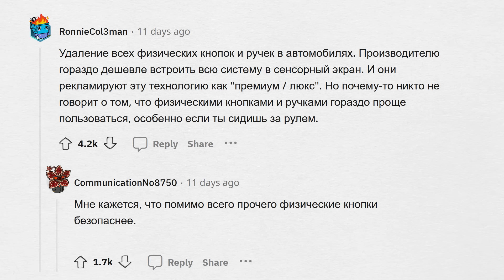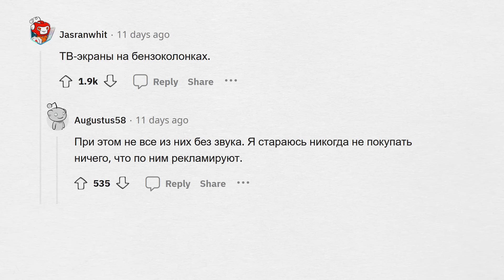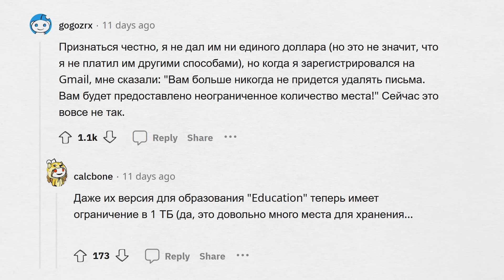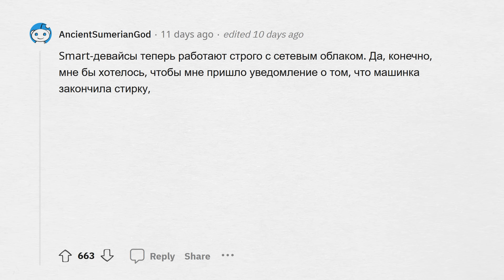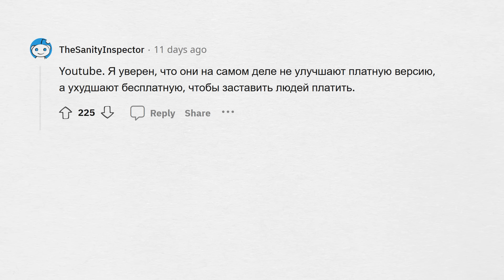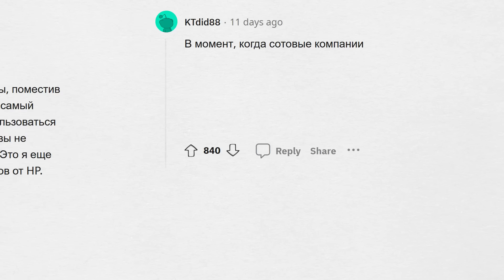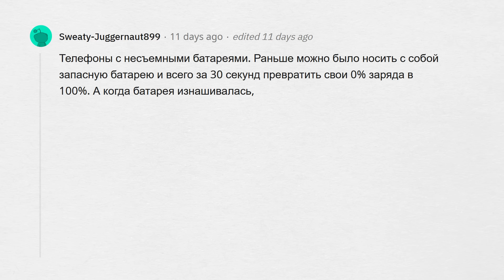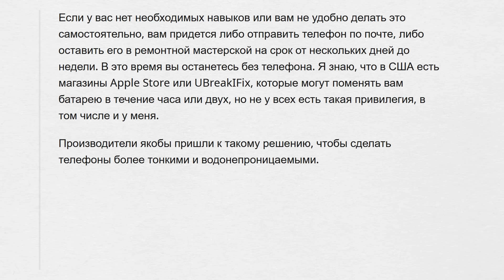Что специально сделали ХУЖЕ, сказав, что БУДЕТ ЛУЧШЕ?